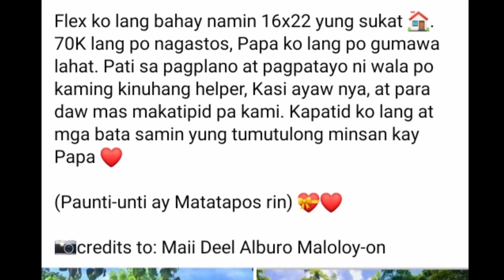70K PESOS LOW BUDGET HALF CONCRETE HALF HARDIFLEX HOUSE.